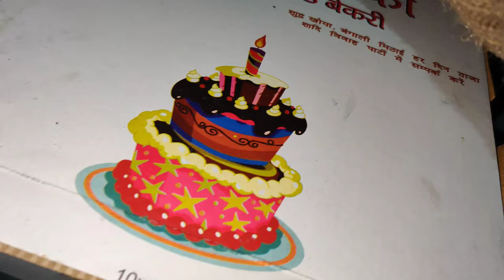BELATED BIRTHDAY CELEBRATION 🎊|| TULSHI MATA KI ki SADI 🙏|| AVIS VLOGS